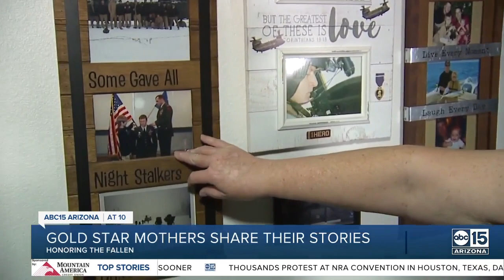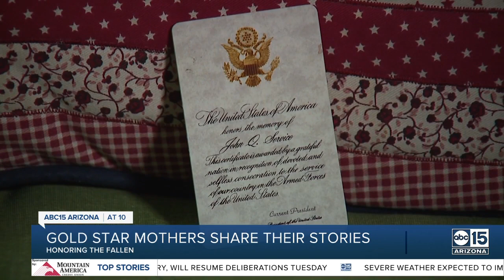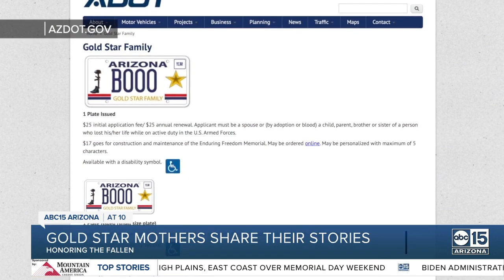‘Gold Star’ mothers share stories honoring the fallen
‘Gold Star’ mothers share their stories of honoring their fallen children, who were military heroes.